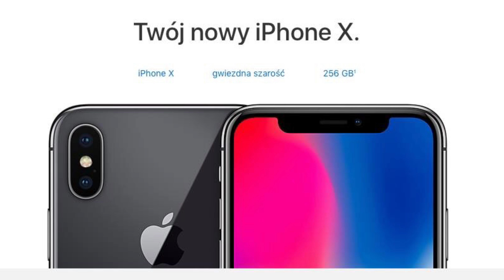Dostałem bana na Facebooku za iPhone X?